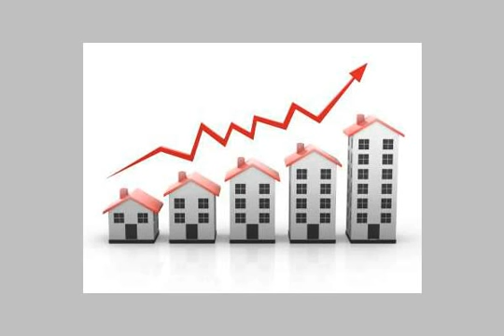اليمن الحديده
منزل شعبي غرفتين ومطبخ - Jizan Road, الحديدة, اليَمَن - عقارات مصر |     |